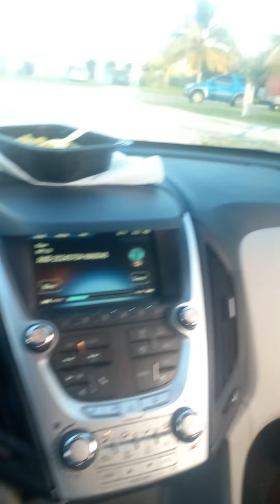July 26, 2024